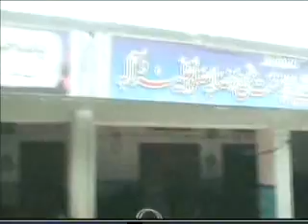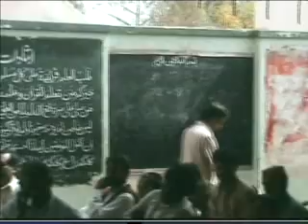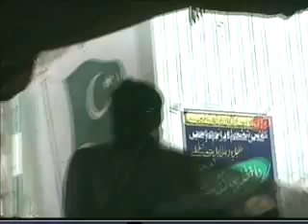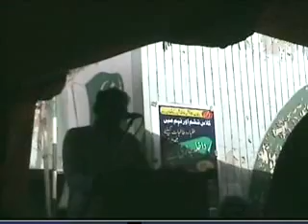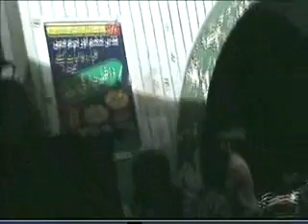Madinah Model High School Result Day Part 1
Madinah Model High School Result Day Funtion.
This video is upload by Suhaib Hassan.